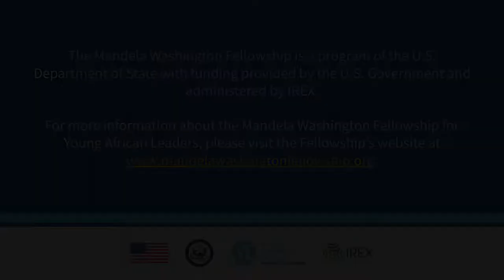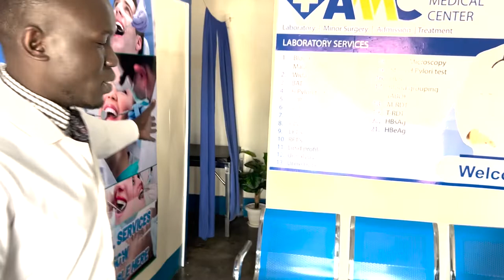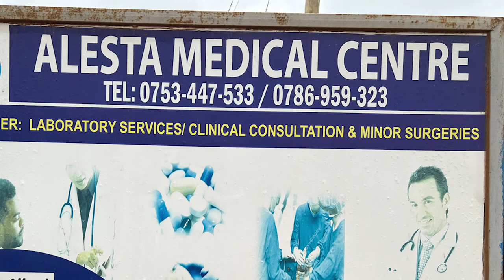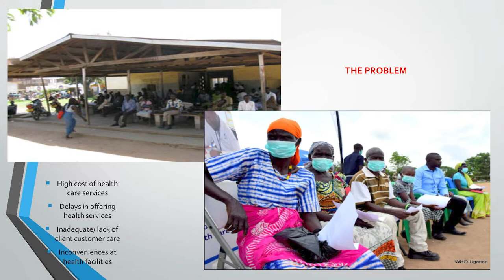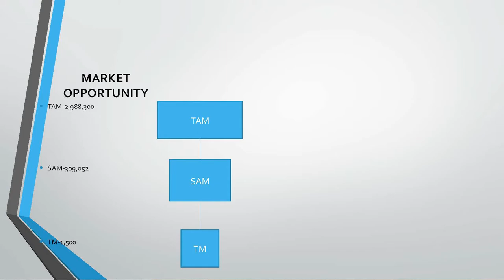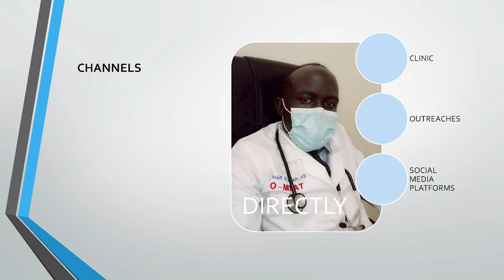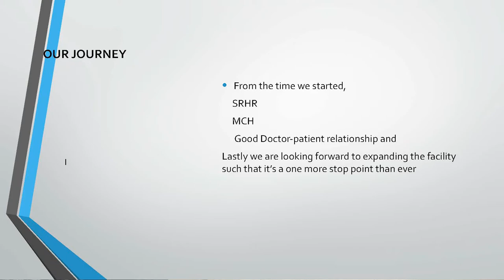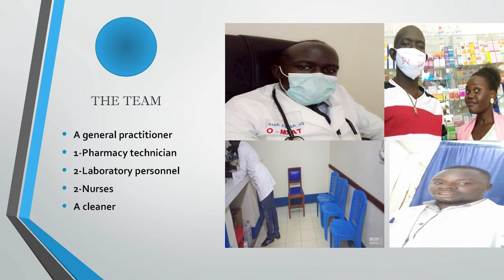Reciprocal Exchange Demo Day: Alesta Medical Center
Demo presentation by Alesta Medical Center from the Reciprocal Exchange Demo Day in Arua, Uganda.

––Music Credits
Motherland Love | No Copyright Afrobeat Music | Free Afrobeat Instrumental